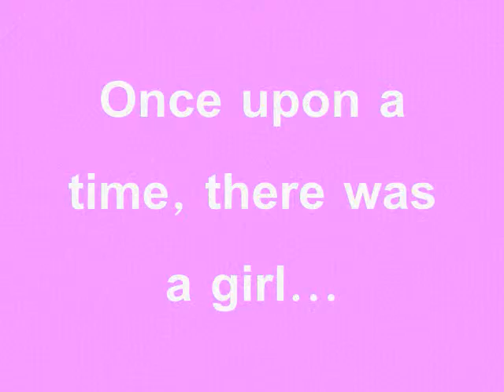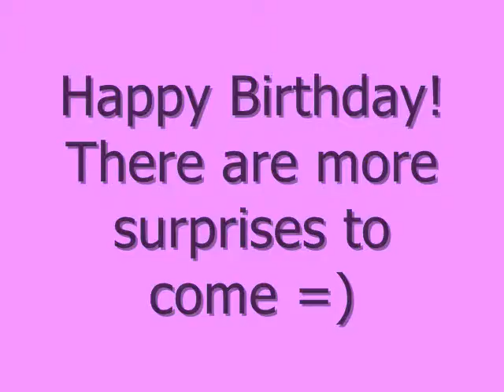Mom's 50th Birthday Slideshow